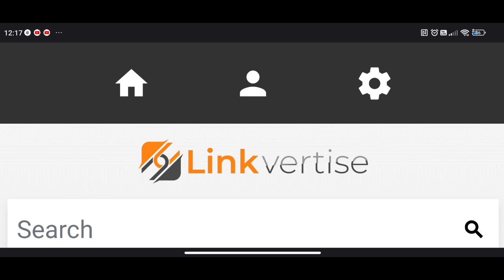BLOX FRUITS Script Mobile UPDATE RACE V4 Auto Race V4 | Auto DF Mastery & More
|| Social Media ||

|| Executor Mobile ||

|| Random Tag ||

blox fruits script pastebin 2022 update 17 part 2,
how to use script in blox fruits mobile arceus x,
como baixar e usar script no blox fruits mobile,
como baixar script blox fruits mobile passo a passo,
how to get script in blox fruits mobile arceus x,
how to auto grind in blox fruits mobile script,